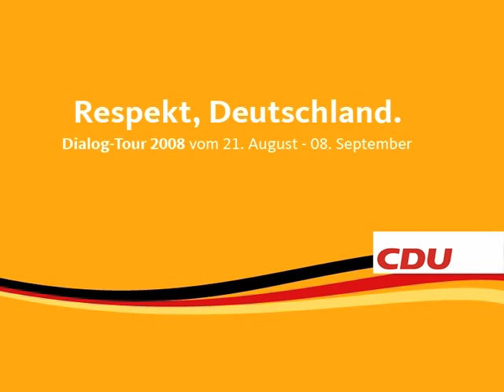CDU Dialog-Tour 2008, 30. August 2008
Im Rahmen der Dialog-Tour besuchte CDU-Generalsekretär Ronald Pofalla am 30. August das traditiolle Sommerfest der CDU in Kleve. CDU TV war live dabei!